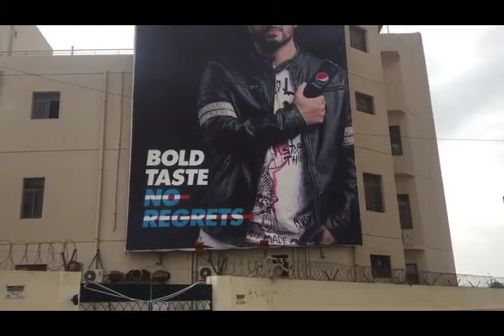My INSPIRATION for Vloging-New PEPSI Black Review - Irfan Junejo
**Ear\Headphones Recommend** ( Mausam bht Tyt Tha, Hawa bht hai :D )

Jugni-By:Nazar Gill & Farhan Zameer.

Category
Music

Snap Chat:- farazlakhani3

                                ALLAH HAFIZ.